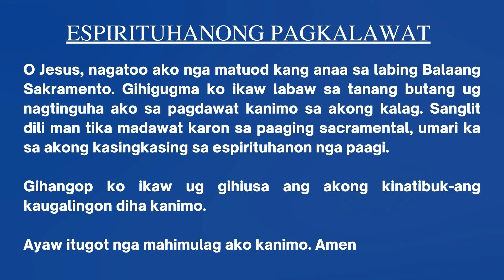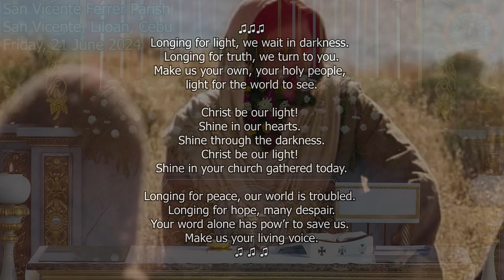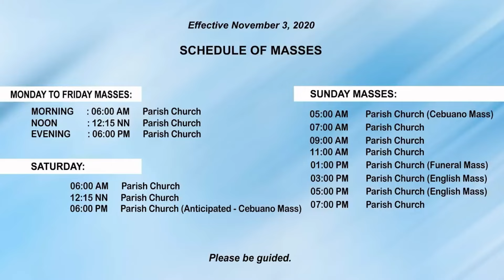"Unsaon pagtigum og bahandi sa Langit?" - 6/21/2024 Misa ni Fr. Ciano Ubod sa SVFP.